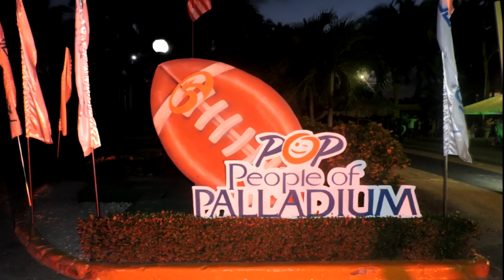Super Bowl 2017 - POP Punta Cana.